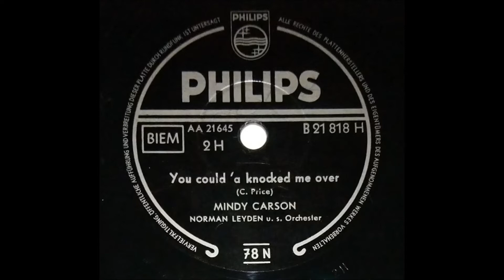MINDY CARSON "Memories Are Made Of This" Deutsche 78er PHILIPS 1956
Deutsche 78er PHILIPS B 21818 H / 1956 .
Ray Conniff & Orchestra .